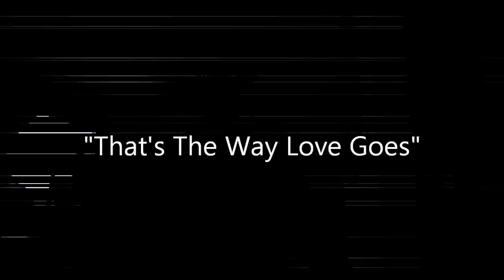"That's The Way Love Goes"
Lefty Frizzell cover